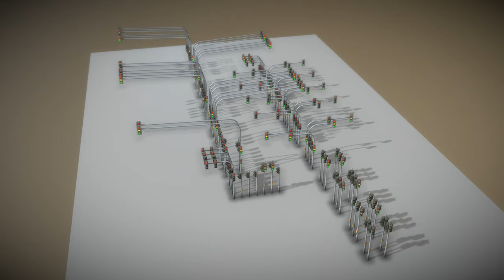All Traffic Lights without Animation - Perspective 4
Here is a short rendered sequence of my "Alle Ampeln ohne Animation" 3d-Scene on Sketchfab

Modeled and textured in Blender-2.79b.